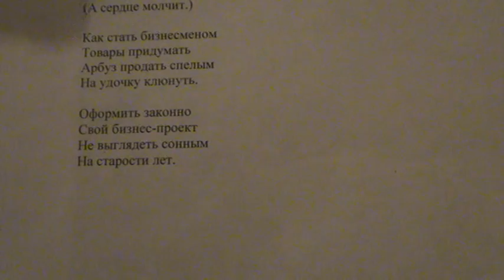"В экономике трусами станем, экономика вся задрожит, зарастет она" 1 зап. написал Саша Бутусов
Знаний мало, жидко сало.